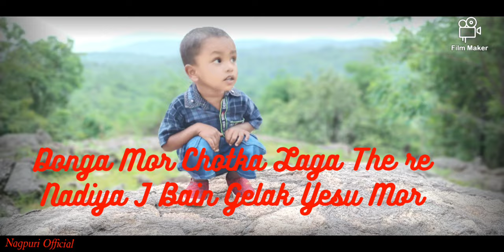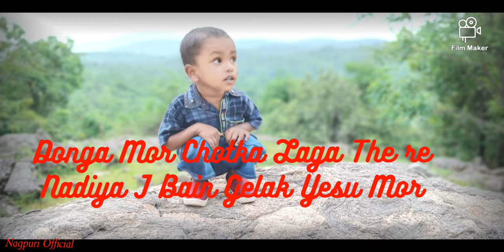Donga Mor Chotka//Sadri Cover song//Nagpuri song lyrics//viral video.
Credit for: KH Music Works